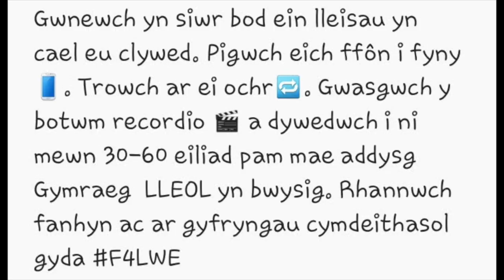Angela F4LWE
Fighting for Local Welsh Education | Brwydro dros Addysg Gymraeg Lleol

Angela wants Welsh language education to stay in her community.